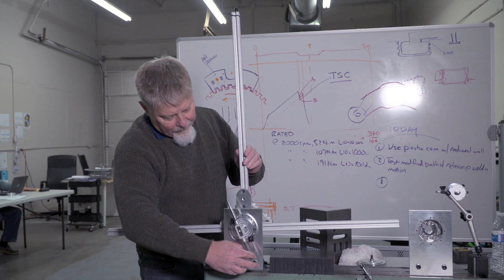Dr. Mark Spong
Dr. Spong talks about the advantages of Motus Labs new gear drive technology. Mark is currently a Professor and Past Dean of Engineering and Computer Science at The University of Texas at Dallas. His career has been focused on transforming robotics from fiction to fact. Mark’s work has been instrumental in establishing the theoretical foundations of robot control. He has produced innovative solutions in robotics that have become now-classic results in robotic control. Dr. Spong is a Technical Advisor and Founding Investor at Motus Labs.